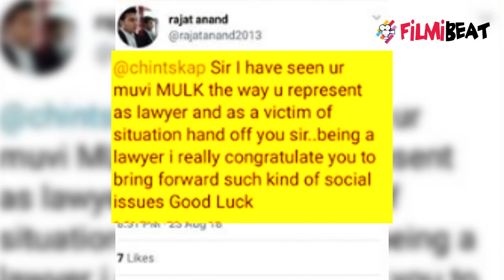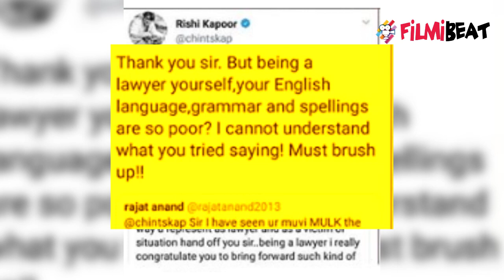Rishi Kapoor trolls a fan over Poor English; Here's Why | FilmiBeat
Rishi Kapoor trolls a fan over poor English. Recently, Rishi Kapoor trolled one of the Twitter users who praised Kapoor for his impeccable performance in his latest film Mulk. Interestingly, Rishi did not take the appreciation in a positive manner and rather went on to troll his fan. Watch the video to know more!.